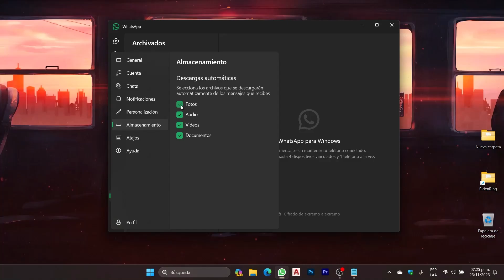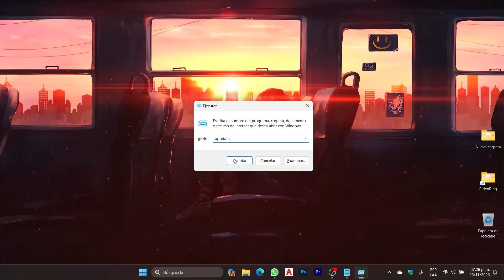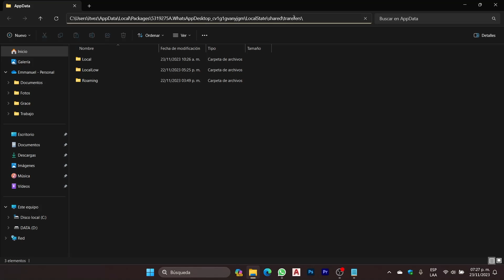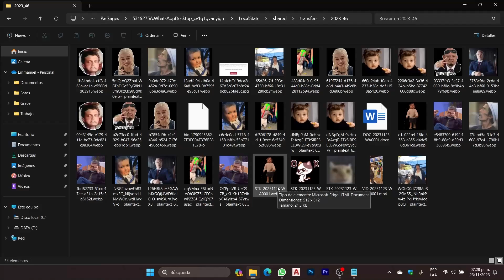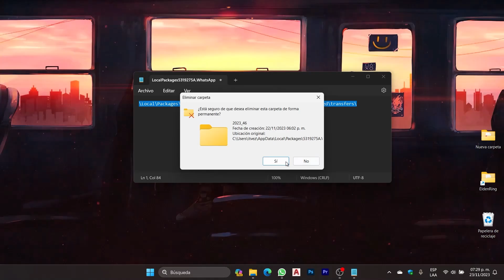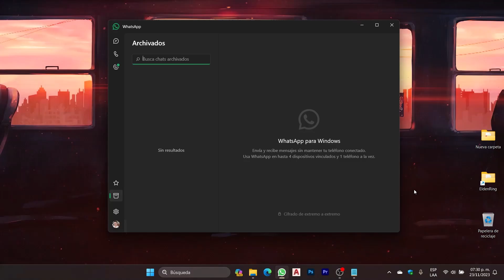WHATSAPP Liberar CIENTOS de Gigas de Espacio de Nuestra PC FACIL y RAPIDO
\Local\Packages\5319275A.WhatsAppDesktop_cv1g1gvanyjgm\LocalState\shared\transfers\